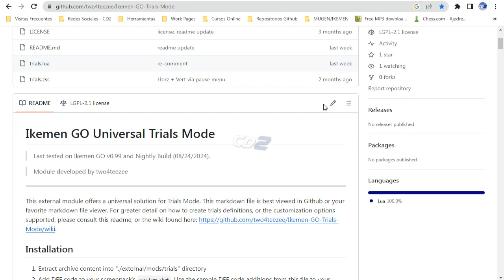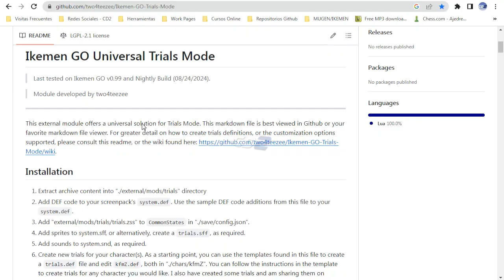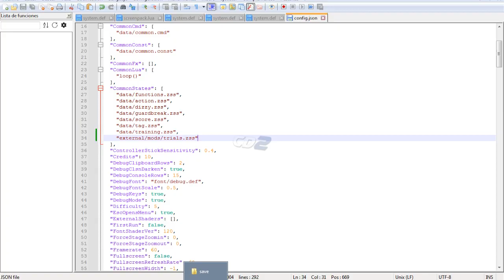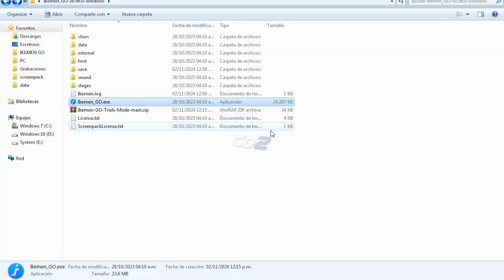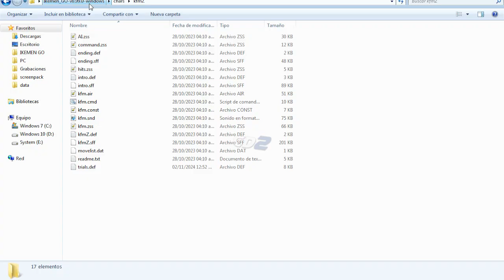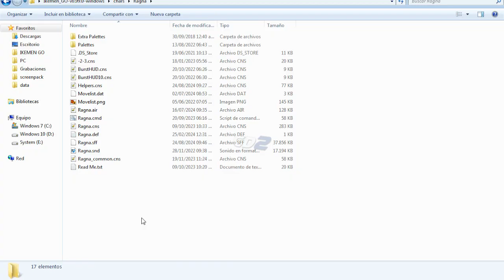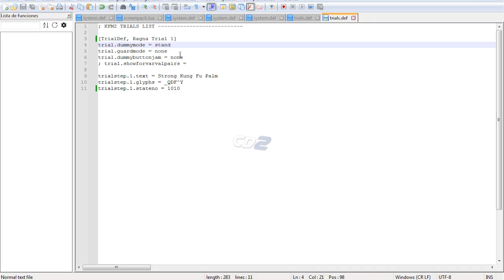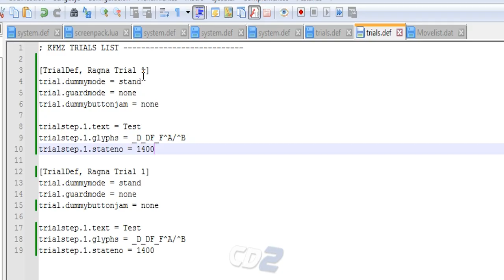⚙️ IKEMEN GO NEW 𝐓𝐫𝐢𝐚𝐥𝐬 𝐌𝐨𝐝𝐞 [two4teezee Module] + How to Install/Set Up Tutorial 🗒️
Universal Trials Mode for MUGEN Characters are available for Ikemen GO Engine, in this New Game Mode you can Create Your own Combo Challenges in an Easy Way for each character, with the purpose of Teaching the player who downloads your character; How To Play it and teach him some Combo Routes.

Due to the portable format of the trials, there is no need to edit the character code, simply write your Combo Trials following the recommended guides in this video and share them with the community or your group of friends, to improve your skill on certain characters or just to test them and push them to the limit!

In this video, in addition to showing you some trials that I have created for 2 characters that I have, you will also learn how to install the module and add a basic trial. It is worth mentioning that it is a feature that is under development and therefore, it may be expanded or the way it is installed may change in the future. This video reflects the process of creating trials as of the date of its publication.

➤Check the Wiki to learn everything about how to create your own trials☛
Gameplay
➤00:00 - Main Menu
➤00:10 - Ryu Trials
➤02:41 - Kyo Trials

Tutorial
➤04:39 - How to Install Trials Module
➤07:28 - Adding Trials for Kung Fu Man
➤08:29 - Testing Trials
➤09:16 - Recommendation
➤09:31 - Adding Trials for Internet Character